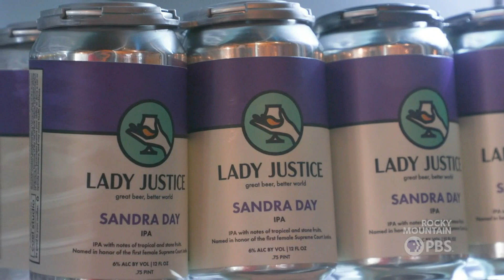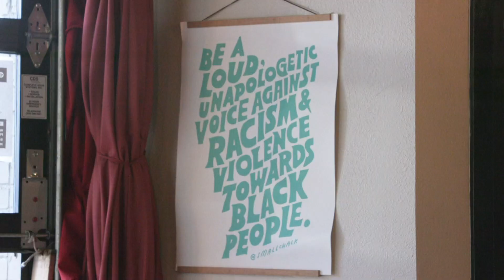Local brewery 'treading water' during omicron surge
Video credit: Rocky Mountain PBS
Despite the challenges presented by the pandemic, the “Lady J” team has definitely made the most of their new space. Inside, floor-to-ceiling murals celebrate iconic figures like Ruth Bader Ginsburg and Marsha P. Johnson.